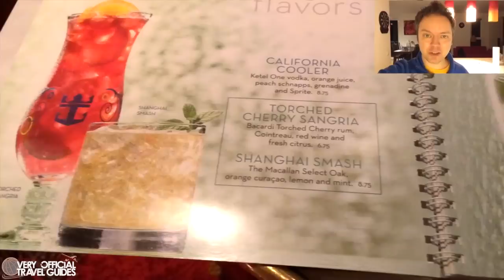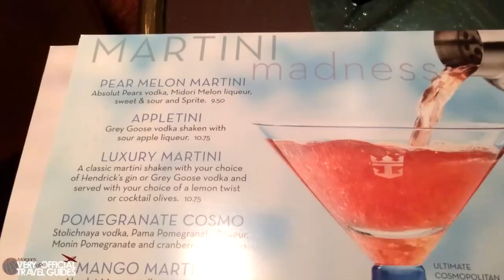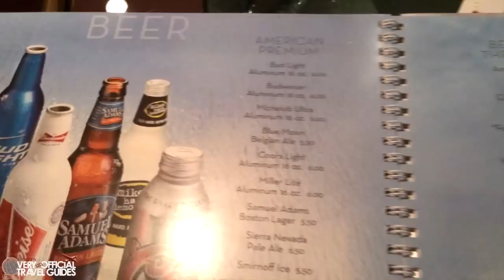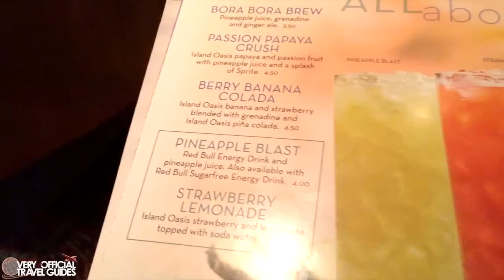Royal Caribbean Drink Menu & Prices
Check out Royal Caribbean Cruise Line's Drink Menu, including prices for all cocktails, beers, and wine.  What's your favorite drink?